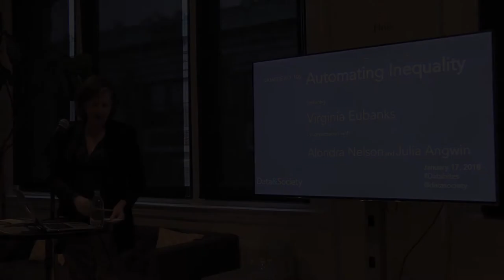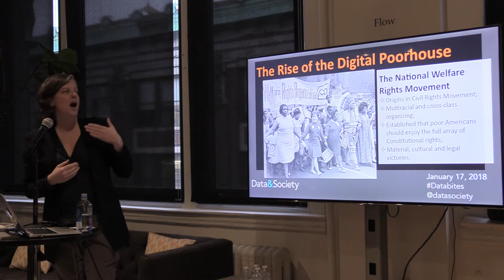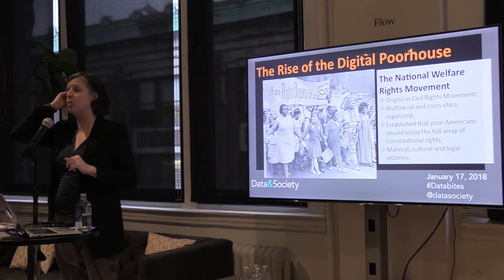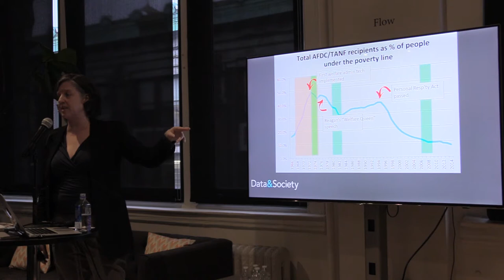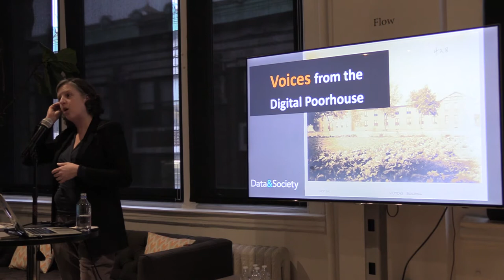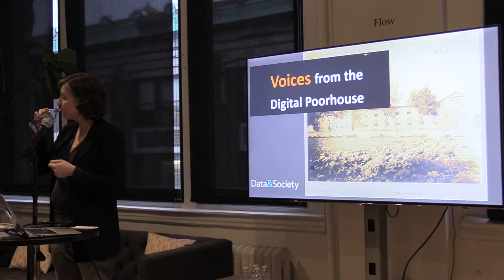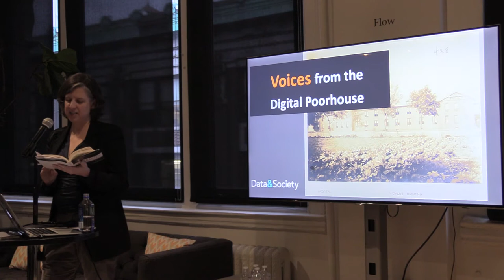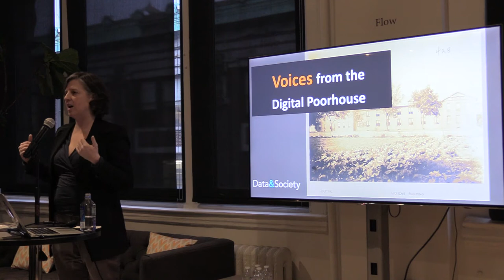Databite No. 106: Virginia Eubanks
Virginia Eubanks speaks about her most recent book Automating Inequality: How High-Tech Tools Profile, Police, and Punish the Poor. Eubanks systematically shows the impacts of data mining, policy algorithms, and predictive risk models on poor and working-class people in America. The book is full of heart-wrenching and eye-opening stories, from a woman in Indiana whose benefits are literally cut off as she lays dying to a family in Pennsylvania in daily fear of losing their daughter because they fit a certain statistical profile.

The U.S. has always used its most cutting-edge science and technology to contain, investigate, discipline and punish the destitute. Like the county poorhouse and scientific charity before them, digital tracking and automated decision-making hide poverty from the middle-class public and give the nation the ethical distance it needs to make inhuman choices: which families get food and which starve, who has housing and who remains homeless, and which families are broken up by the state. In the process, they weaken democracy and betray our most cherished national values.

Virginia Eubanks is an Associate Professor of Political Science at the University at Albany, SUNY. In addition to her latest book, Automating Inequality: How High-Tech Tools Profile, Police, and Punish the Poor, she is the author of Digital Dead End: Fighting for Social Justice in the Information Age and co-editor, with Alethia Jones, of Ain’t Gonna Let Nobody Turn Me Around: Forty Years of Movement Building with Barbara Smith. For two decades, Eubanks has worked in community technology and economic justice movements. Today, she is a founding member of the Our Data Bodies Project and a Fellow at New America.

Joining her to discuss data-based discrimination are powerhouses Alondra Nelson and Julia Angwin.

Alondra Nelson is president of the Social Science Research Council and professor of sociology at Columbia University. A scholar of science, technology, and social inequality, she is the author most recently of The Social Life of DNA: Race, Reparations, and Reconciliation after the Genome. Her publications also include Body and Soul: The Black Panther Party and the Fight against Medical Discrimination; Genetics and the Unsettled Past: The Collision of DNA, Race, and History; and Technicolor: Race, Technology, and Everyday Life.

Julia Angwin is an award-winning investigative journalist at the independent news organization ProPublica. From 2000 to 2013, she was a reporter at The Wall Street Journal, where she led a privacy investigative team that was a Finalist for a Pulitzer Prize in Explanatory Reporting in 2011 and won a Gerald Loeb Award in 2010. Her book, Dragnet Nation: A Quest for Privacy, Security and Freedom in a World of Relentless Surveillance, was published by Times Books in 2014. In 2003, she was on a team of reporters at The Wall Street Journal that was awarded the Pulitzer Prize in Explanatory Reporting for coverage of corporate corruption. She is also the author of “Stealing MySpace: The Battle to Control the Most Popular Website in America” (Random House, March 2009).